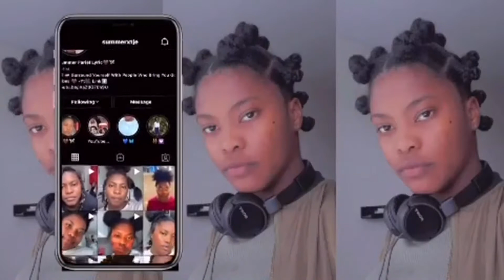VLOG25 Vacation In Cyprus 🇨🇾🤎🪐 || Summer Fariël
Volg mij ook op sociale media
Instagram;Summerxtje
TikTok; Summerxtje
Facebook; Fariël peroti